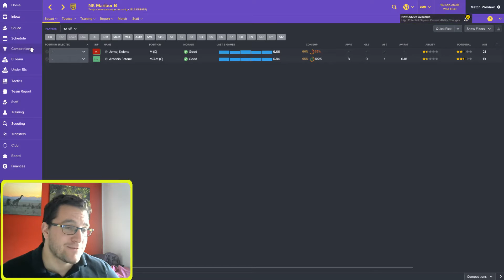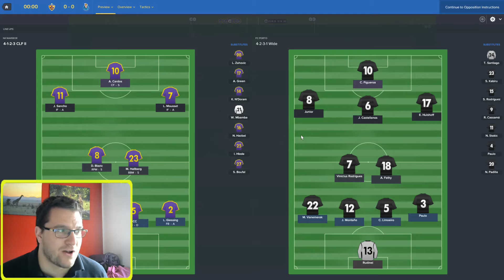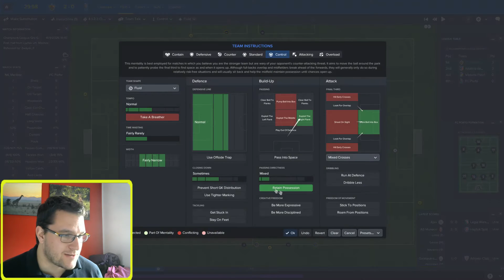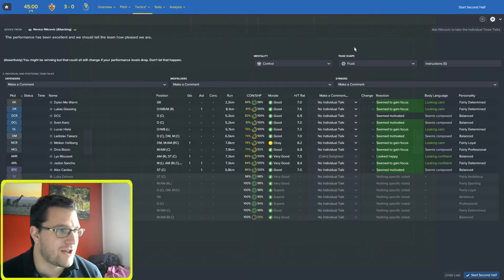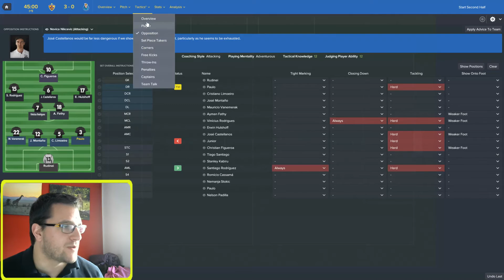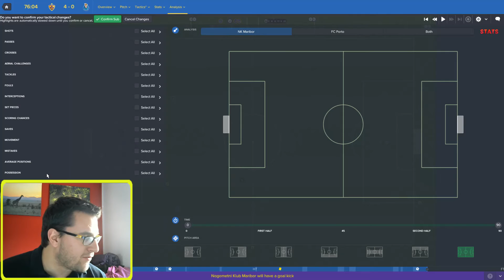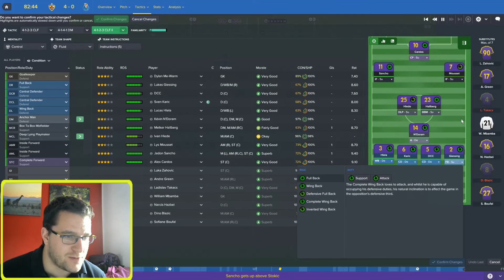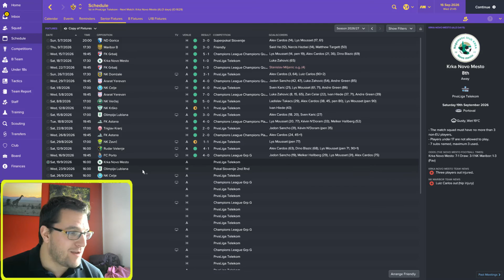Football Manager 2017 - NK Maribor - Episode 80. FC PORTO! Champions League.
FM17 Lets play series, taking on LLM (Lower League Management). In their quest to conquer Europe, NK Maribor take on FC Porto in the group stage of the Champions League. Can they start this season's european journey with a win? Find out...